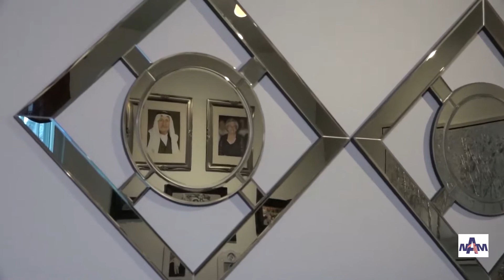America with an accent, Christmas in Syria, With Enkela Vehbiu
Celebrating Christmas - the Syrian way.
When we hear or mention the country of Syria, by default we think about the struggle of that nation and Islam.
In fact Syria is very diverse - with at least 10 religious groups, Christians count for 11% of little over 18 million people of Syria.
Hadil Abdul Ahad and Wile Bahwawsi, Syrian Orthodox Christians of Omaha, welcomed us to their home to share their Christmas Tradition.